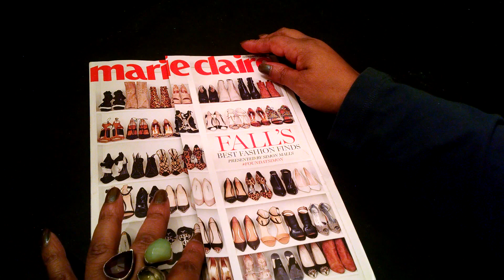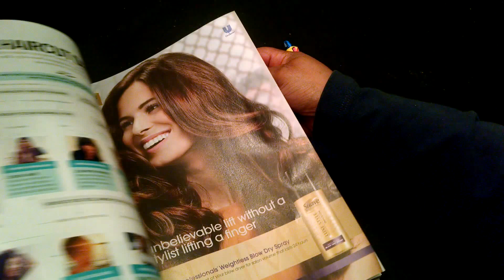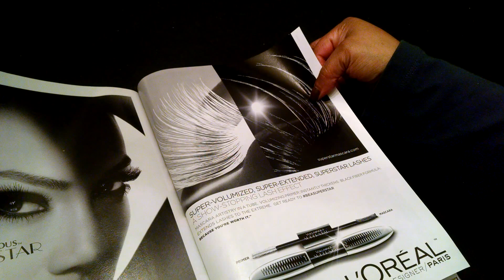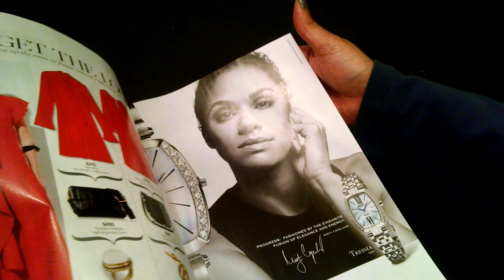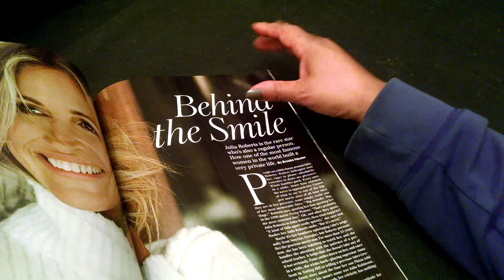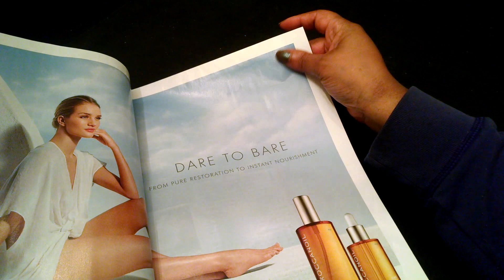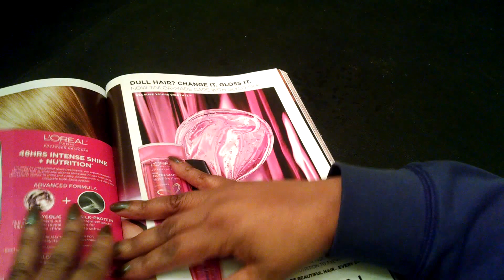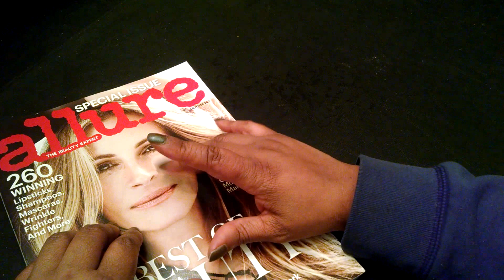ASMR Marie Claire and Allure magazine flips (whispering and gum chewing)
OPEN ME
Stay in Touch
cateyes8164  (Winifred)
US Post Office 3 Severance Ct.
Cleveland Heights,  OH 44118